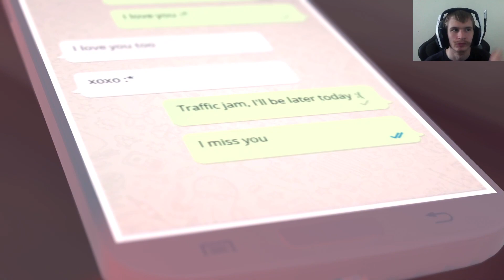ROT - Purgatory Hill